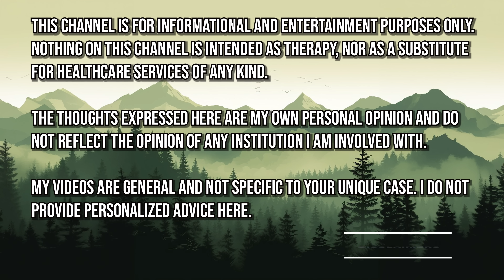BABY REINDEER: The psychology of stalkers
📖 My novel, The Curse in Their Veins
✍️Quarterly productivity planner
✍️ The Personal Growth Journal
✍️ Daily journaling workbook, A Season of Life

📚 Books I love
🌷 Beauty products I use
🕯️ Home decor I use
🌐 Technology I use

In this video, I discuss the psychology of stalkers. Specifically, what are the usual reasons for this behavior? What mental health diagnoses could be associated with it? And what were the interesting insights from Netflix's "Baby Reindeer"?

Time Stamps:
0:00 Intro
1:01 Why they do this
6:53 Disorders associated with stalking
9:49 Baby Reindeer